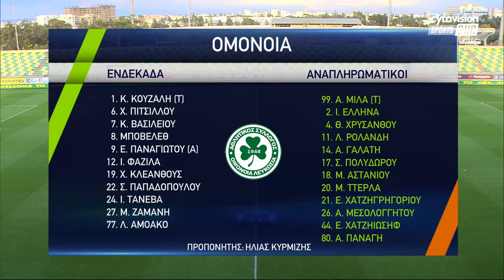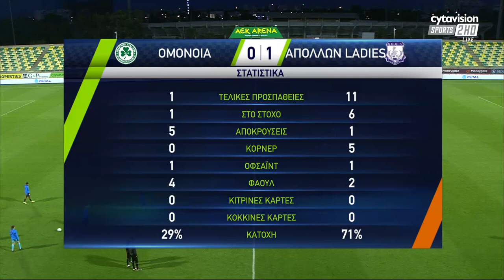CUP FINAL 2022/23 OMONIA 0:1 APOLLON LADIES F.C. | 28.04.2023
CUP FINAL 2022/23 OMONOIA 0:1 APOLLON LADIES F.C. | 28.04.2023
GOALS:
19' Krystyna Freda